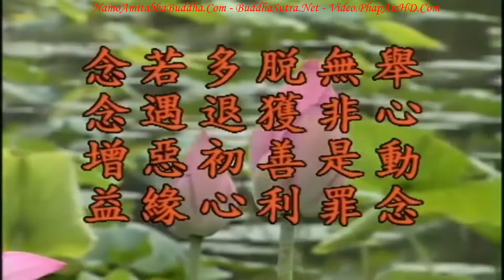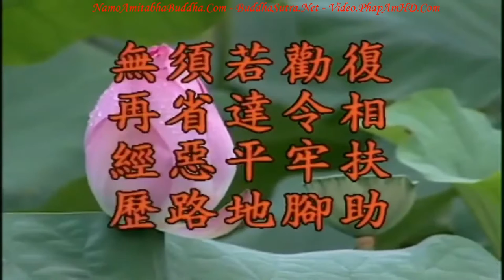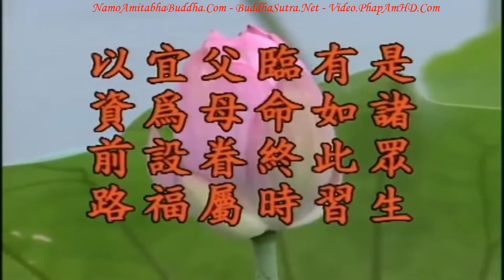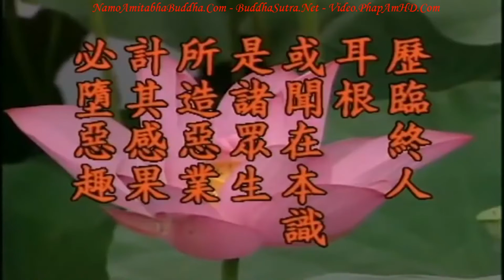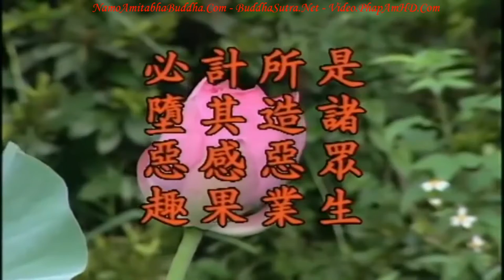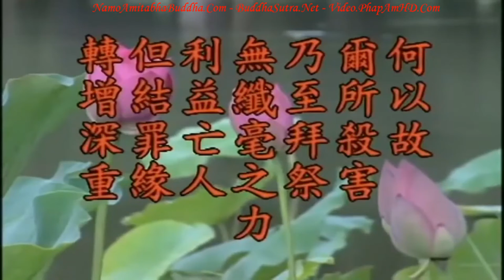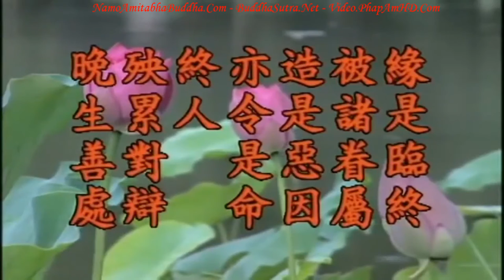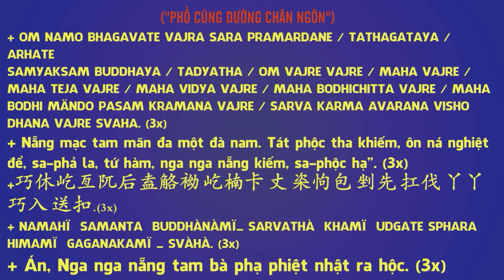TẬP 26, Pháp Sự Siêu Độ Ở Đâu Mà Có, Địa Tạng Bồ Tát Bổn Nguyện Kinh Giảng Ký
Kinh này là Hiếu Kinh, tinh thần nói trong kinh này quy nạp vào bốn chữ ‘hiếu thân tôn sư’, hiếu thuận cha mẹ tôn kính sư trưởng là căn bản của sự giáo học thế gian và xuất thế gian. Chúng ta tu học Phật pháp Đại Thừa bắt đầu học từ đâu? Từ kinh Địa Tạng, Địa là tâm địa, Tạng là là kho tàng. Bảo tàng trong tâm địa là gì? Vô lượng trí huệ, vô lượng đức năng; ‘đức’ là phước đức, ‘năng’ là năng lực kỹ thuật; vô lượng tài nghệ là kho báu vốn có trong tự tánh chúng ta, đó gọi là Địa Tạng. Kho báu chôn dưới đất, giống như ngày nay chúng ta gọi là kho vàng bạc, nếu không khai thác mà cứ chôn vùi dưới đất, tuy có nhưng chúng ta chẳng được thọ dụng. Bạn phải biết khai thác, dùng phương  pháp gì để khai thác? Khai thác kho báu trong tự tánh nhất định phải dùng tánh đức, phải dùng công cụ này, tương ứng với nó thì mới khai phá được.  Trong tánh đức, tánh thù thắng nhất chính là ‘hiếu kính’, thế nên hiếu kính mới có thể khai phát kho báu tự tánh. Tu học Phật pháp Đại Thừa phải bắt đầu học từ đâu? Phải học Địa Tạng trước nhất, hạ thủ từ chỗ này. Học Hiếu Đạo trước, từ Hiếu Đạo xây dựng Sư Đạo, Phật pháp là Sư Đạo, Sư Đạo xây dựng trên cơ sở của Hiếu Đạo.

卍 Namo Amituofo
卍 Namo Amitabha
fb. com/hoathuongtinhkhongkhaithi